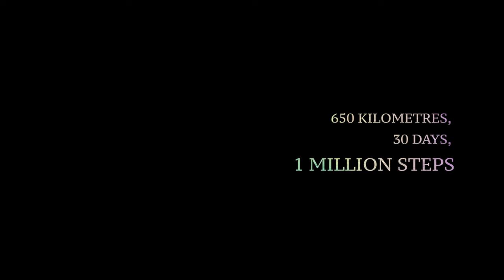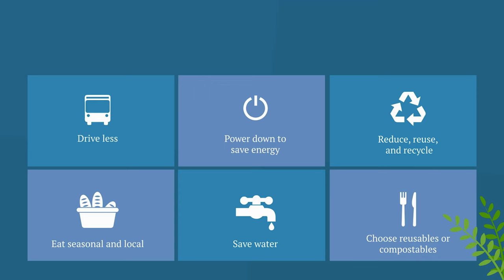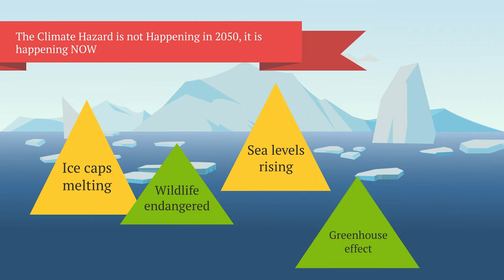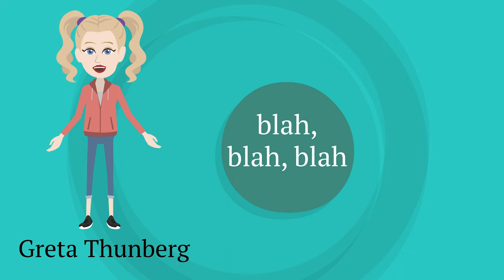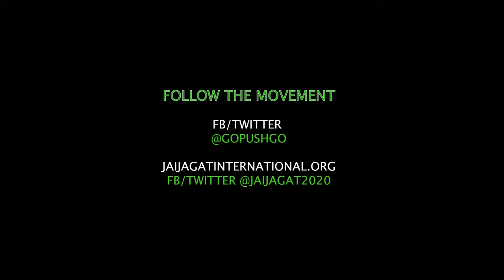A Push for Peace - A climate activist's epic march to Glasgow COP-26 (Documentary) [Eng, Tamil subs]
On 2nd October, 2021, climate activist Pushpanath Krishnamurthy (Push) launched his epic walk, from London to Glasgow. Across one month, he travelled 650 kilometres (approximately a million steps) to reach COP-26, the UN Climate Conference. ‘A Push for Peace’ is the film made by his co-traveller Janmejay Singh, and it chronicles Push’s walk. The film encapsulates not just the incredibly challenging journey across the beautiful nation, but also the exhilaration of meeting young leaders, climate activists, government representatives, faith groups, school children and innumerable people who are affected, directly or indirectly, by the Climate Emergency.

Pushpanath has spent his life travelling across more than 40 countries as a popular campaigner for Oxfam, and his work focuses on the poor, especially women, who are hit by the climate crisis “First, Worst and Hardest”. But while Push tells the stories of disaster, he tells there is hope.

Key Credits

Janmejay Singh

Produced By
Jai Jagat International
Vaidehi Arts

Camera & Sound
Janmejay Singh,
Dhira Chakraborty

Additional Footage Courtesy
Fred Perraut abd Seb Durocher, Oxfam GB

Edited by
Janmejay Singh

Art by
Dhira Chakraborty

Animations by
Kingston34

Animation Narration
Janmejay Singh

Subtitles
Mino23 (English)
Yogesh Karthik (Tamil)
Divya Goyal (Hindi)

Song: Fire In My Heart
written by Emily Roblyn
performed by Purple Cats Community Choir Sheffield,
Conducted by Helen Lyle
Additional Instrumentation by Shivam Srivastava

Poem: The Trials of Time (காலம் செய்த கோலம்)
Written by Uma Balasubramanian
Narrated by Shyam Krishnamurthy

Background Score
Timelapsed Tides by Asher Fulero
Inspire by LiteSaturation
Drums and Percussion by AleXZavesa
Multiplication by BlueMount Score
Music for the Fearless - Be Bold and Brave (Greg Dombrowski, Secession Studios)

Stock Footage (Poem)
Richard Sidey
Tom Fisk (Pexels)
Kelly Lacy (Pexels)
Arthouse Studio (Pexels)
Cottonbro (Pexels)